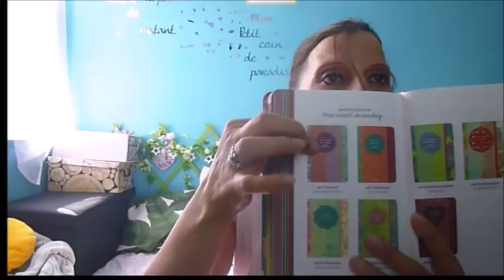***HAUL ACHAT COMPULSIF FRINGUES SEPTEMBRE 2018***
yoooo encore des achats que j'adore et toi tu aimes ou pas dis le moi en commentaires quel est ton article preferé
Voici la video de Magali the mouse pas d'actionner la petite 🔔pour voir mes prochaines vidéos🔔